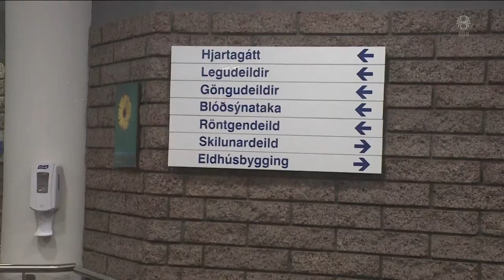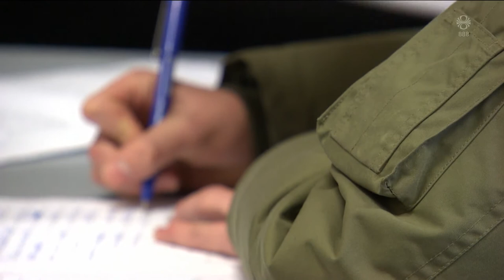Fréttir - 26. okt 2021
Fréttir RÚV frá 26. október 2021 - Efnisyfirlit:
00:01:04 COVID deild opnuð á ný
00:02:27 Hús brann á Grenivík
00:03:26 Fá meðferð vegna óviðeigandi kynhegðunar
00:05:03 Þýska þingið
00:05:36 Til skoðunar að stytta sóttkví grunnskólabarna
00:06:47 Öryggisreglur á tökustað þverbrotnar
00:08:37 Veður